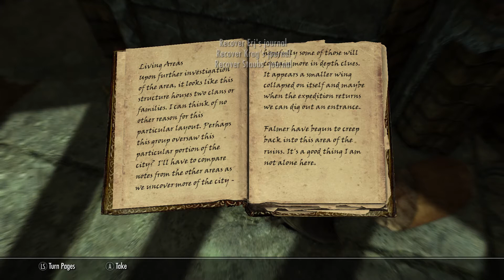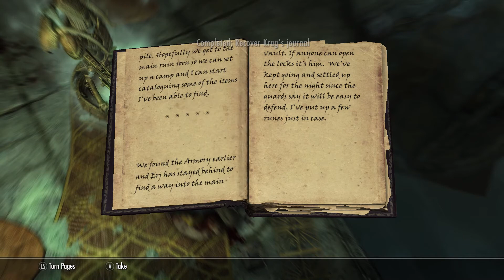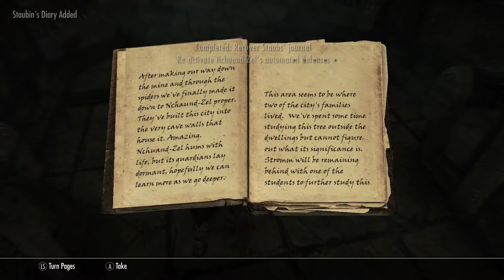Ceaseless Fight For Survival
Sent to the Excavation site with dangerous inhabitants, Imperious discovers new and exciting things attempting to take his life. Any form of combat is acceptable to take down an opponent, though it is often difficult to find an efficient method to do so. Every encounter feels like an uphill battle to a new horizon, that only hosts its own set of dangers.

Accompany this dashing entrepreneur as he expresses unmatched linguistic abilities. Though treacherous territory lies ahead, the road will be traveled. bravery and cowardice will go hand and hand as this legendary setting can come with many surprises.